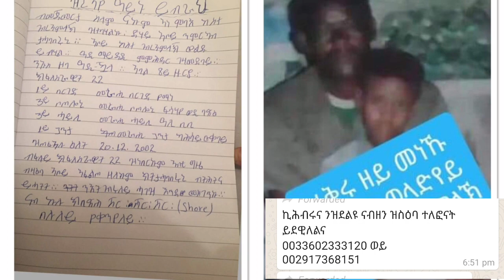ዝረኣየ ዓይኑ ይብራህ